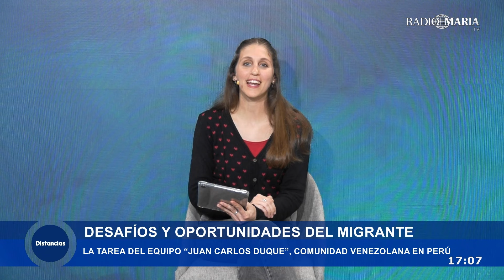Migrantes venezolanos en Perú y su labor solidaria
Los invitados de hoy nos llevan hacia Perú para encontrarnos con una comunidad de venezolanos que viven allí.

Nos conectamos con integrantes del equipo “Juan Carlos Duque” para conocer cómo el Movimiento de los Focolares, compuesto por migrantes venezolanos en Perú, trabaja para acoger a otros inmigrantes, tejiendo redes de apoyo con organizaciones internacionales y promoviendo la unidad pedida por Jesús.

Hablamos sobre los migrantes venezolanos en Perú y su labor solidaria. Conversaremos con miembros del Movimiento de los Focolares, un grupo de migrantes venezolanos en Perú que trabajan para apoyar a otros inmigrantes venezolanos. Su "Ideal" se basa en la unidad pedida por Jesús al Padre: "Que todos sean uno".

Nos comparten experiencias concretas de acogida y providencia divina, de cómo han acogido a inmigrantes, haciéndoles sentir el amor de una familia. Además, relatarán testimonios de cómo han sentido la ayuda providencial de Dios en su labor.

Exploramos juntos también su interesante trabajo con el "Comité Interreligioso para las Migraciones", donde colaboran con representantes de distintas religiones para abordar los desafíos migratorios de manera conjunta.

Nos cuentan también su articulación con organizaciones internacionales, su colaboración con organizaciones como ACNUR y varias entidades italianas que desean apoyar a los migrantes, destacando la importancia de unir esfuerzos a nivel internacional.

Finalizamos la entrevista hablando sobre la importancia de tejer redes, compartir experiencias y ayudarse mutuamente en la misión de apoyar a los migrantes, fortaleciendo así la comunidad y el apoyo mutuo.

Desde Perú dialogamos Coromoto Sanquiz, Armando Molina y Ofelia Torres de Molina.